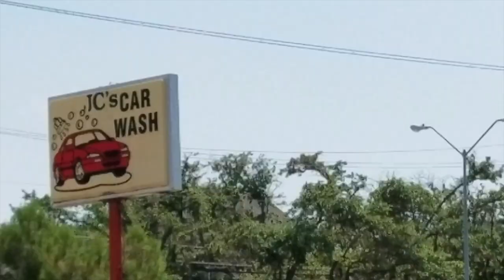This week in review - 6/24/17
Nothing fancy. Just some things I accomplished this past week!